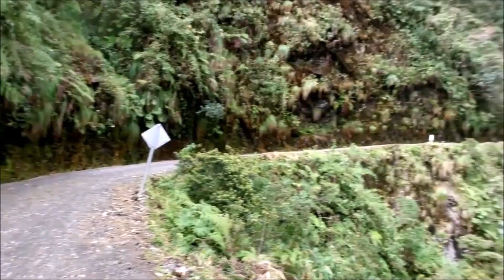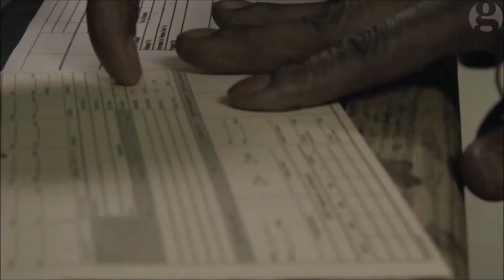6 Crazy things to do in South America in 2022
The most crazy reasons why you should visit South America!
 Not everyone knows about those hidden treasures of South America.. So lets start our trip together!
    Full time solo traveler sharing an extraordinary experience of exiting and dangerous trips to the most hidden  places on Earth!
  00:44 Favelas in Rio de Janeiro
  01:20 Brazilian Amazon rain forest and things to do there
  01:43 The most dangerous Death road on Earth
  02:26 Cholita wrestling in one of the most dangerous places in Bolivia
  03:30 San Pedro prison. On the the most unusual prisons in the world where you can spend a night with a  prisoner.
  05:05 Ajahuaska experience with real  indigenous shaman.

      In this channel we will be sharing cultural differences, solo travel experiences, the most common stereotypes, based on a personal observations  and many more!